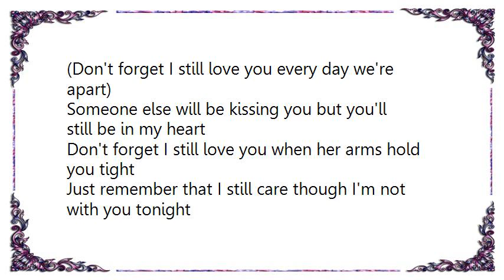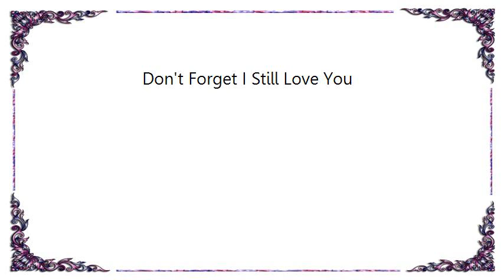Connie Smith - Don't Forget I Still Love You Lyrics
[Lyrics Connie Smith - Don't Forget I Still Love You]
(Don't forget I still love you every day we're apart)
Someone else will be kissing you but you'll still be in my heart
Don't forget I still love you when her arms hold you tight
Just remember that I still care though I'm not with you tonight
When I told you I love you I promised I'd be true
And I'll keep that promise my whole life through
I could never forget you and how our love used to be
Goodbye my darling and don't forget you can always come back to me
I could never forget you